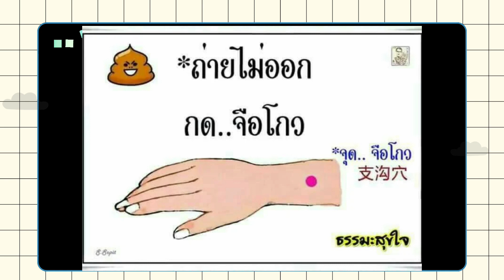ศาสตร์จีนโบราณ การกดจุดสะท้อนเพื่อรักษาอวัยวะภายใน ศึกษาไว้เผื่อได้ใช้ตอนสงกรานต์ ที่บ้านเกิด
Mahanikaya VS Thammayut What is Dhamma?